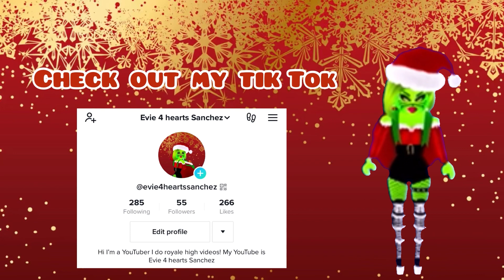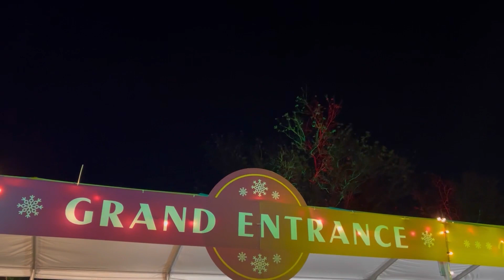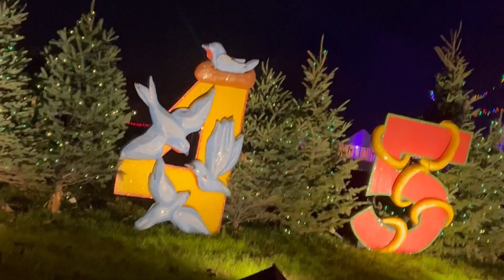We went to the trail of lights!!!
So sorry for the poor Music quality!
I have tik tok!
Facebook name:Evie Sanchez
Link to my Twitter!:
Link to my ROBLOX profile!
I will do cakepops

⭐️new section!⭐️
Doll series Release dates!
Ally and the cat july 7✅
School of secrets October 7 ✅
With you yes December 2
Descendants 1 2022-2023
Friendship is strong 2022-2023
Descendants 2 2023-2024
School of secrets:against the clock 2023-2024